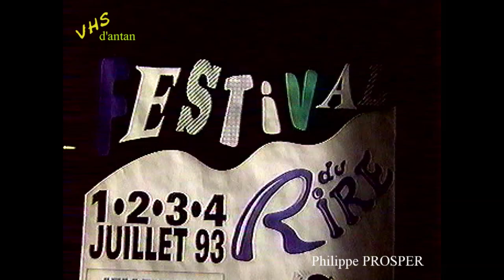Festival du rire 1994 de Villeneuve sur Lot 47 courses de voitures à pédales .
Seconde partie du Festival du rire de Villeneuve sur Lot 47 , édition 1994 avec Eric Thomas et la course de voitures à pédales . On aperçoit  André Gaillard (Les frères ennemis) qui était le Président de cette édition 94 et avait participé dans la première partie en pédalant sur un drôle de dragster.